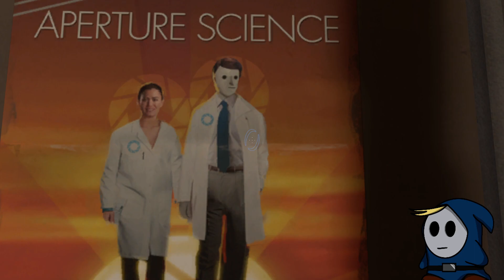Portal Revolution - Part 1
Another very good Portal 2 mod that acts as a prequel to Portal 2. Let's start testing!